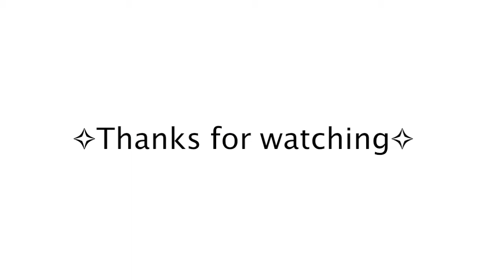Gucci Golf psychology class